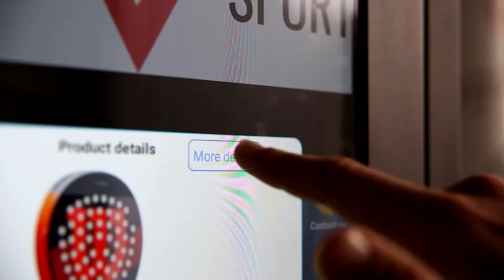Micron Tennis Racket Vending Machine in gym